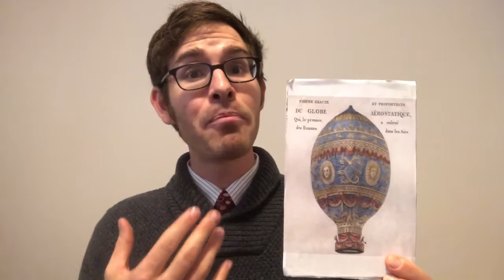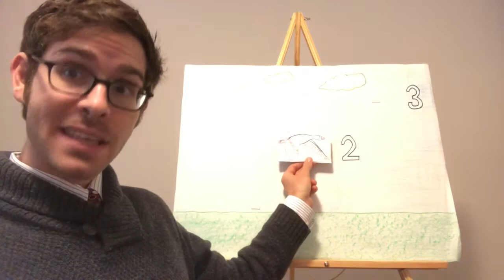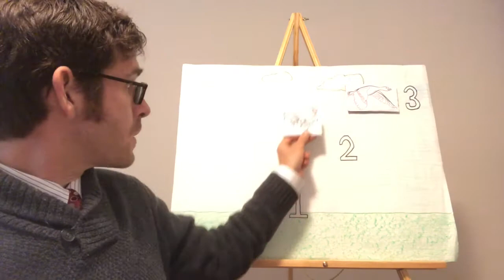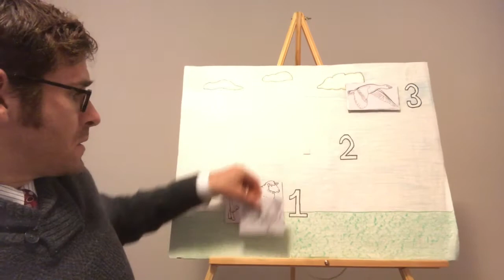First Passengers In a Hot Air Balloon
Before Armstrong and the Wright Brothers, there was Montauciel and the Montgolfier Brothers.